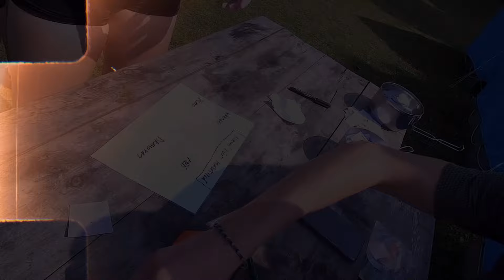LT Zblovice 2024 6. díl - vítězové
Použitá hudba:
Way to go - Přátelé [Official video]